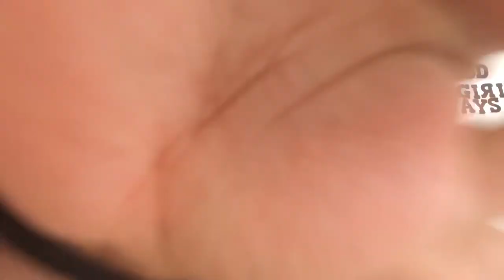Storytime: My First Time Getting Cheated On🤧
True story y’all 🤧💯💯😂 It’s funny to me now and I thought I’d share it with you guys how I definitely remember it 💯 Hope you guys enjoyed the story 😬 Thanks for watching loves 💙💙💙

🦋SOCIALS🦋

🦋FAQ🦋
•Name: Saiah
•Birthday: August 3rd
•Camera: iPhone 8 plus
•Editing software: iMovie
•Zodiac: Leo